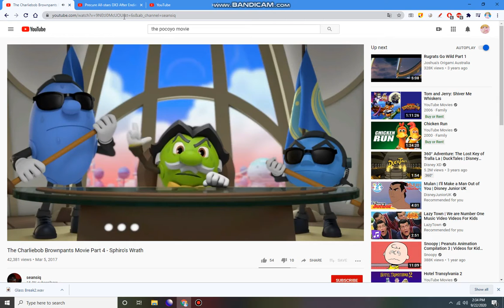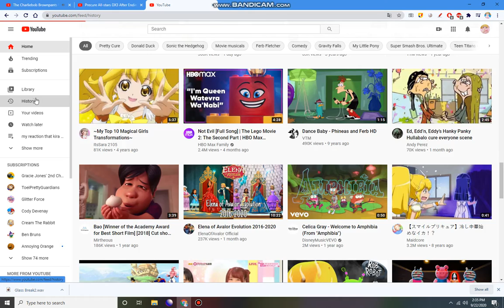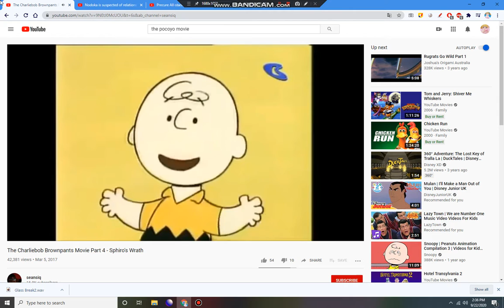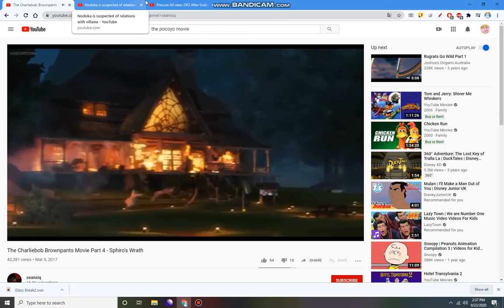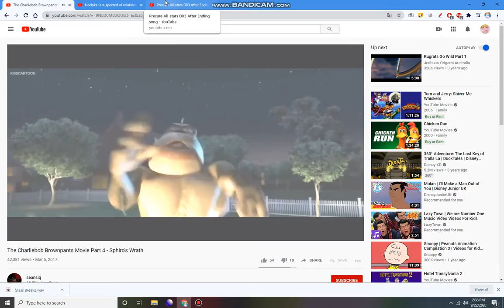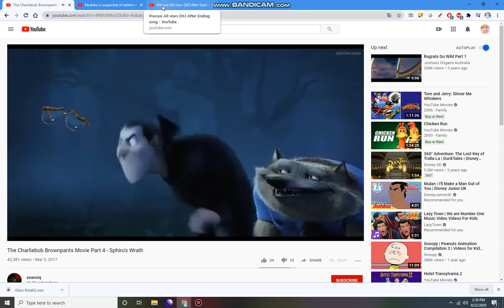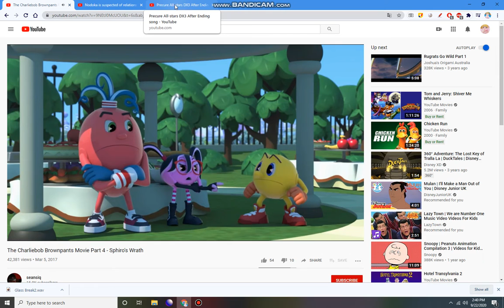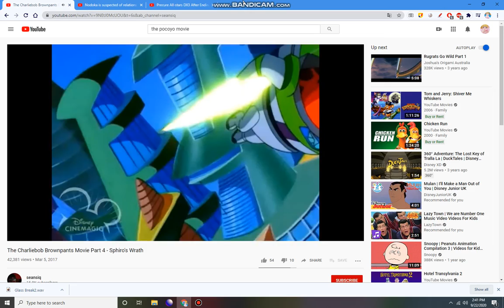the cameronbob boypants movie part 4 sphiros wrath